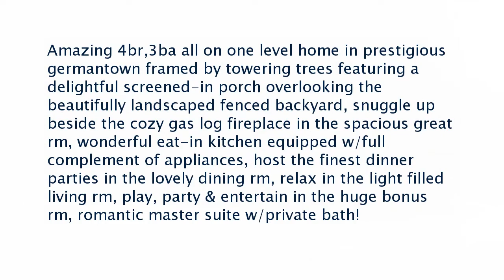Real estate for sale in Germantown Tennessee - MLS# 10024426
8078 Goringwood Ln
Germantown Tennessee 38138
MLS# 10024426

Amazing 4br3ba all on one level home in prestigious germantown framed by towering trees featuring a delightful screened-in porch overlooking the beautifully landscaped fenced backyard snuggle up beside the cozy gas log fireplace in the spacious great rm wonderful eat-in kitchen equipped w/full complement of appliances host the finest dinner parties in the lovely dining rm relax in the light filled living rm play party & entertain in the huge bonus rm romantic master suite w/private bath!